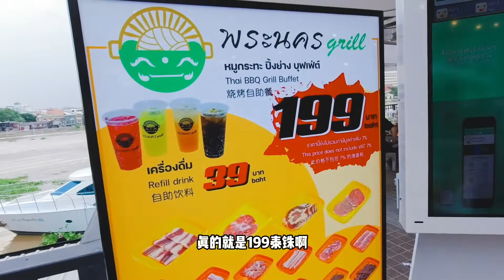40块在泰国实现烧烤自助自由是什么体验？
40块在泰国实现烧烤自助自由是什么体验？